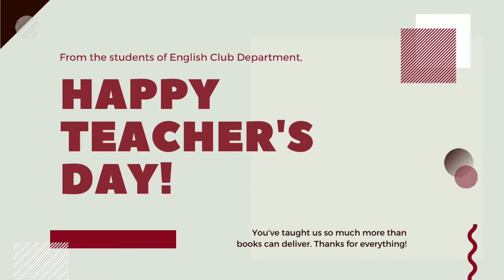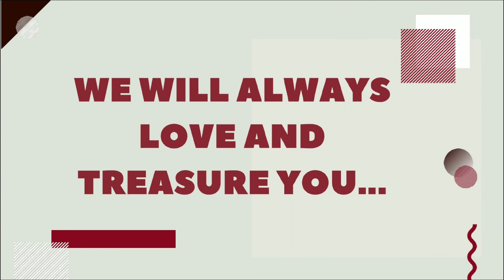English Club - Teachers' Day Greeting Message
Teachers' Day 2021 Theme: "You Are the Heart of CU. Today, We Celebrate You"

"It takes a big heart to shape little minds."
- Abbie Burke C.

Our teachers are the pillars of our pedagogy. Despite the plight that they currently uphold during the gloaming moments in time, they remain steadfast and faithful in educating the learners amidst the continuous transition of learning in the digitized space.

To further anticipate this momentous day for our ever revered and respected teachers of Capitol University Senior High School, the CU-SHS Supreme Student Government, together with the Council of Presidents, the Academic and Extracurricular Organizations would like to wholeheartedly spread this message toward the hearts of our educators here in Capitol University and around the world:

Happy World Teachers' Day!